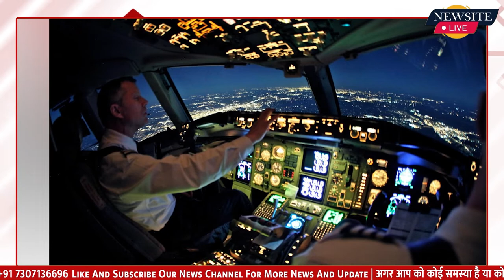संकट में Spicejet ? 80 पायलटों को जबरन बिना वेतन के 3 महीने की छुट्टी पर भेजा | Newsite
Spicejet ने बिना वेतन के छुट्टी पर भेज | spicejet airlines airflight aeroplane | Newsite

Spicejet Airline को लगातार घाटा उठाना पड़ रहा है | Spicejet ने अपने 80 Pilot को बिना वेतन के छुट्टी पर भेज दिया है | बीते दिनों Company DGCA की सख्ती के बाद उसकी स्थिति और खराब हुई है | 27 july 2022 को विमान नियामक डीजीसीए (DGCA) Spicet  Aircraft में लगातार आ रहीं technical खराबियों के बीच बड़ा action लेते हुए 8 week के लिए 50% उड़ानों पर रोक लगा दी |

Written by :- Omveer
Voiceover by :- Omveer

:- Sports News
:- Movies Review:- Latest Bollywood
:- Ground Reports
:- Top Trending Videos & Topics
:- Entertainment News
:- News Analysis of The Day
:- Sahitya & Dharm
:- Sair Sapata